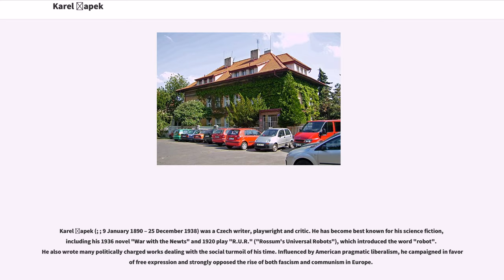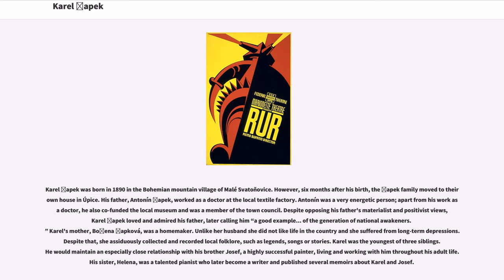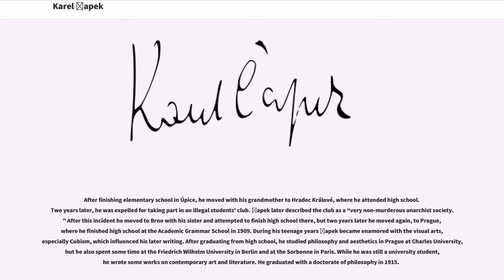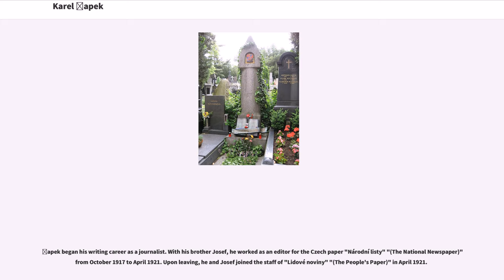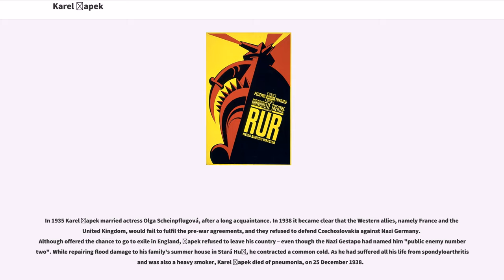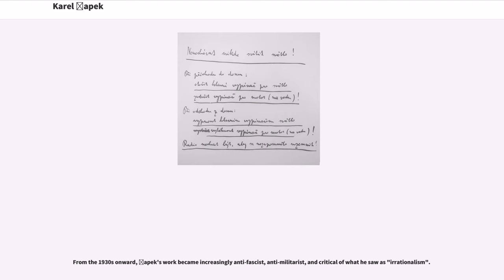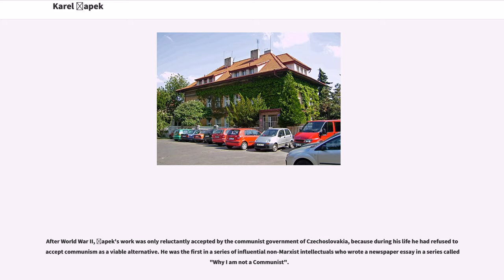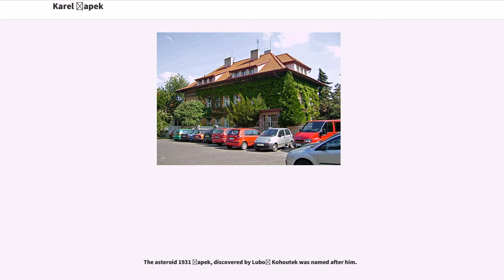Karel Čapek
Anti-fascists
Czech_anti-communists
20th-century_Czech_dramatists_and_playwrights

Karel Čapek (; ; 9 January 1890 – 25 December 1938) was a Czech writer, playwright and critic. He has become best known for his science fiction, including his 1936 novel "War with the Newts" and 1920 play "R.U.R." ("Rossum's Universal Robots"), which introduced the word "robot". He also wrote many politically charged works dealing with the social turmoil of his time. Influenced by American pragmatic liberalism, he campaigned in favor of free expression and strongly opposed the rise of both fascism and communism in Europe.

Though nominated for the Nobel Prize in Literature seven times, Čapek never won it. However, several awards commemorate his name, such as the Karel Čapek Prize, awarded every other year by the Czech PEN Club for literary work that contributes to reinforcing or maintaining democratic and humanist values in society. He also played a key role in establishing the Czechoslovak PEN Club as a part of International PEN.

Čapek died on the brink of World War II as the result of a lifelong medical condition,
but his legacy as a literary figure became well established after the war.

Karel Čapek was born in 1890 in the Bohemian mountain village of Malé Svatoňovice. However, six months after his birth, the Čapek family moved to their own house in Úpice. His father, Antonín Čapek, worked as a doctor at the local textile factory. Antonín was a very energetic person; apart from his work as a doctor, he also co-funded the local museum and was a member of the town council. Despite opposing his father's materialist and positivist views, Karel Čapek loved and admired his father, later calling him “a good example... of the gen...